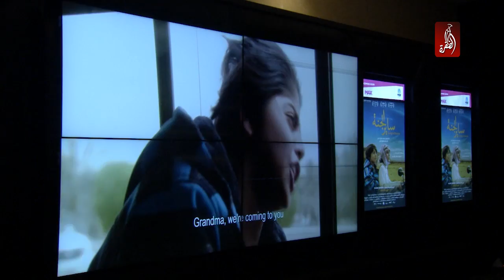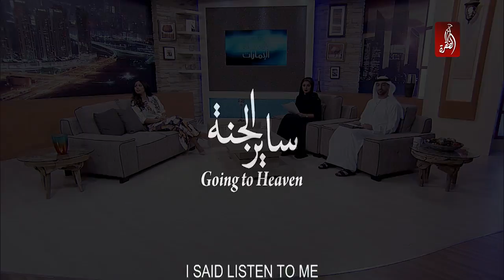الفنانة ميرنا تُطرب مساء الامارات بأجمل اغانيها